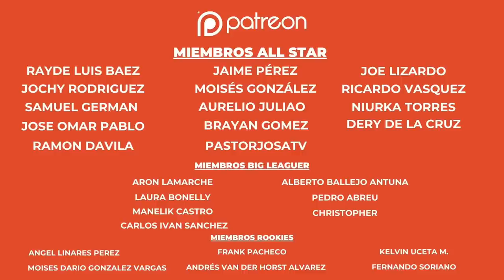QUÉ PELOTEROS NO FUERON LO QUE SE ESPERABA? QUIEN QUEDÓ A DEBER EN MLB? CUÁL ES LA MAYOR DECEPCIÓN?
En esta nueva sección "Abriendo el Debate" se tocaran los temas que el público quiera con un criterio objetivo, sin pelos en la lengua y sin vacas sagradas

Acompáñanos!

Producción: Juan Báez y Juanfrank Kranwinkel